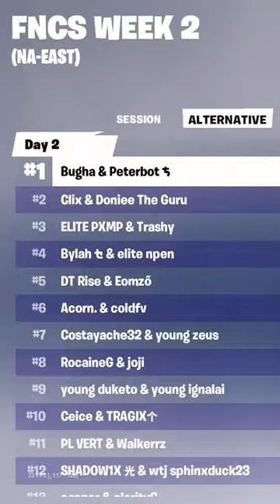Peterbot is the GOAT🐐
Creatives:
🖥️ Channel Manager: @CMillsFN